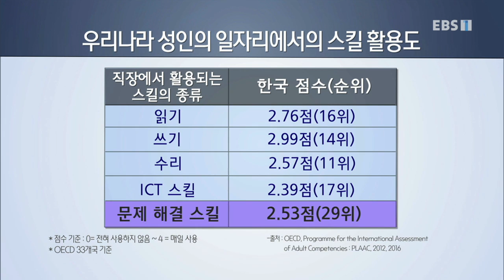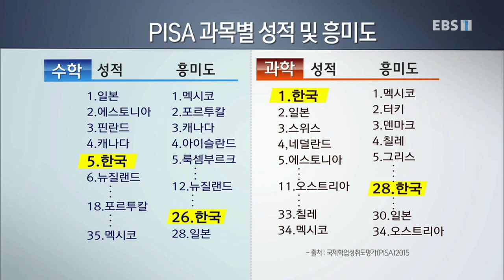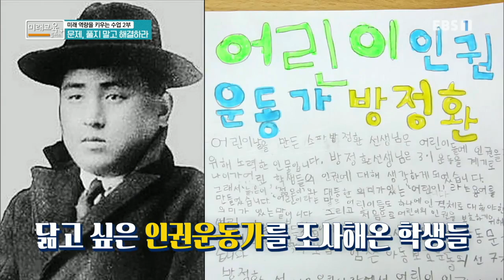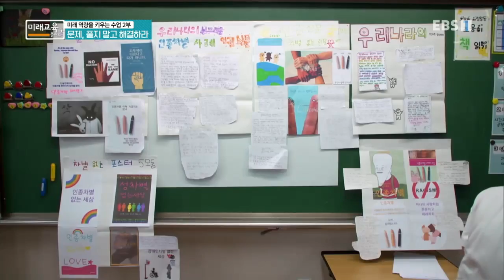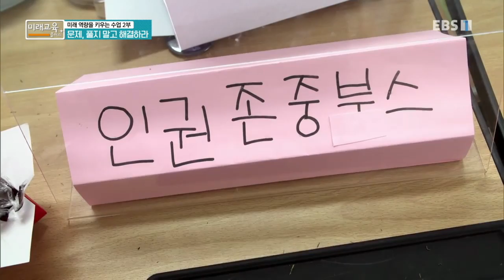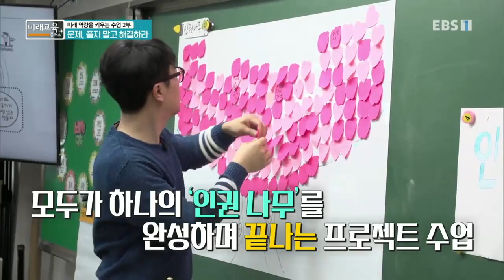미래교육 플러스 - 문제, 풀지 말고 해결하라_#001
공식 홈페이지 문제, 풀지 말고 해결하라,

미래 역량을 키우는 수업 2부. 미래 역량을 키우기 위한 수업의 변화와 프로젝트 중심이 아닌 프로젝트 기반의 학습, 미래에 필요한 인제로 성장하기 위해 우리 교육은 어떻게 변화해야하는지 논의한다.

MC 진종호. 역사란 사람을 만나는 것-MC 최태성,